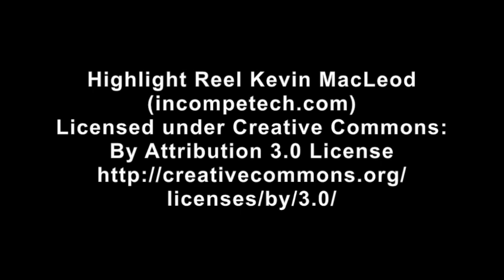2016 Fairfield Lady Lions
This video is about 2016 Fairfield Lady Lions